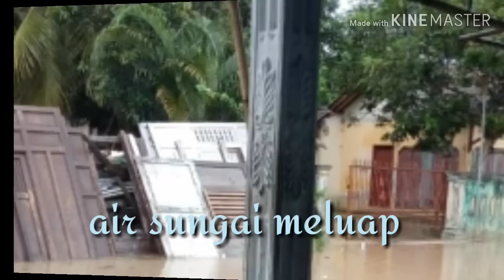KONDISI BANJIR KEBUMEN.... HUJAN LEBAT DIKOTA KEBUMEN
kondisi banjir kebumen

hujan lebat menguyur wilayah kebumen dari semalam sampai saat ini masih diguyur hujan.
hati2 buat warga selalu waspada..

terimakasih..👏👏👏